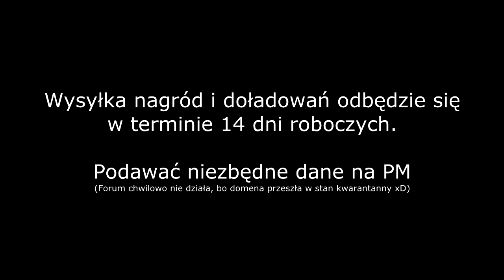#2 Rocznica COUT.PL - Walentynki Wrocław!